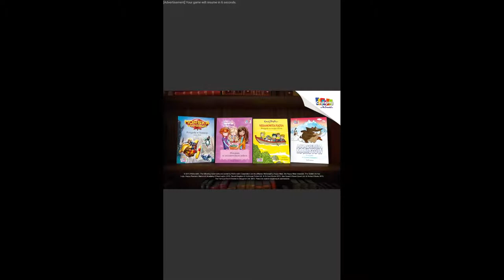Free Fur All – We Bare Bears - HD Android Gameplay - Child games - Full HD Video (1080p)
Follow me on too:

Free Fur All – We Bare Bears - Cartoon Network

Game Description:

Familiarize yourself with the bears!
Grizzly, Panda and Icebear, the three brothers teddy bear living in the Bay Area. Boundless good humor!
CRAZY GAME cavalcade is waiting for you!
Help the bear for six different game! Panda is the best barista, the Ice Bear martial arts master, the Grizz can be a real gourmand! Collect as many points!
PLAY multiplayer mode!
Play multiplayer against friends or even alternating mode, one device at a time connected to the game.
Get a SWEET-catches!
The coins collected in funny costumes, accessories and decorations you can get it in every game.
FREE ALL FUR game collection bears, Grizz, Panda Bear and ice are guaranteed to provide entertainment for pleasure!